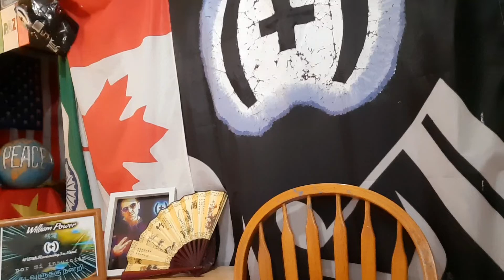William Power - True Human Health 2022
Thank you sincerely and deeply for remaining with me throughout this process.

first, you need to release your current health understandings, but not forever ot completely, just long enough to accept this very true and logical True Human Health knowledge.

then, return to your personal and practical consumption. apply Nature's requirements and avoid/ween out poor health choices to your realistic situation.

by creating our own enzymes naturally through our conscious eating choices, our bodies trust us to properly care for our bodies as True Nature bodies. Without providing that care/responsibility to your own body, it no longer trusts you to properly care for it, and stores what you DO give it out of fear of starvation. Not starvation due to what you're NOT eating, but what you ARE eating.

cancer continues to exists because the Humans refuse to stop eating the foods that trigger the cancer cells to activate. If humans eat like humans are suppsed to eat, those cancer cells aren't triggered. nature based foods do not trigger such reactions in the body. cancer will ween out, not when humans include something in their food choices, but EXCLUDE something. Exclude the food triggering cancer, which the FDA thinks is perfectly fine, stop worrying about cancer and simply keep your body on a worry free Nature based lifestyle.

realistically/practically

Beverage guide.
know what your drinking.

water and pure fruit juices with as few sugary/high caffeine drinks as possible, but again, it can be consumed safely. spread out and intelligently. if you eat something you know is already hard on circulatory health, drink water. if your having  a salad and you generally enjoy soda, have it then.

Food guide

if you're not developing your own enzymes naturally at all now, any effort at all will be of assistance to your body. it wants the vitamins and minerals it needs and as soon as you give it to your body, it knows exactly what to do with it. and does. if you do NOt give it to your body, it feels deprived and stores the food that is consumed for fear of starvation.

vitamins from fruit and vegetables. minerals from grains, nuts and seeds.

since the same minerals active so many different vitamins, you don't really NEED to know all the specific connections, that's your body's job. your body will act like a computer properly shifting through what you feed it. releasing the junk food you do eat, since it's now properly recognized as waste. decreasing bloating and body weight naturally. you just need to understand the minerals need to active the vitamins or the vitamins you do eat are far less useful or acknowledged by the body once it passes the "film transfer" or the Human stomach.

vitamins are like the females. minerals like the males. so naturally, with the males left out, there's no natural enzymes developed due to lack of ferilization and no self trust to properly feed yourself as a human.

healthy stomach is vital to efficient processing of vitamins, minerals and enzymes. wheat germ has a lot of the naturally occurring proteins and minerals needs to active a lot of vitamins but also has stomach healing qualities.

in conclusion:

once the enzymes are proper created, far less food is need per individual because we feel full on quality not quantity. additionally, quality consumption keeps you full and fueled much longer, saving you a lot of compulsive eating, drinking, extra calories and money from all the food you don't have to eat.

If the children apply this understanding now, in 20 years times, health will be drastically improved by nature. MOST the food related fatalities do not have to be if that food is not consumed. an addiction is not formed if it is not introduced to the body. minds without addition are always clearer than an addicted mind.

please see my videos regarding True Human Health. thank you for your interest in your own True Health as a Human being. I love you all, because I'm Nature.

If the FDA won't remove the hazardous foods from the flooded shit market, we must heighten our awareness and necessity to consciously eat and properly develop our own enzymes naturally.

when it is achieved, temptation is removed.
lying is removed.
ego, judgement. all removed.

you become the creature of Nature your body desires and you WILL NOT eat the harmful foods, you don't even want them.

I don't require the sleep other do because I'm properly developed all my own enzymes and can survive efficiently snd energized on 5 hours sleep a day, everyday giving me 19 energized awake hours everyday.

This has the power to change health and illness as we understand it today.

"May all the countries of the world receive the love and grace required for their peaceful development. Thank God"